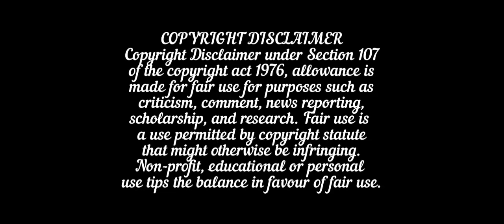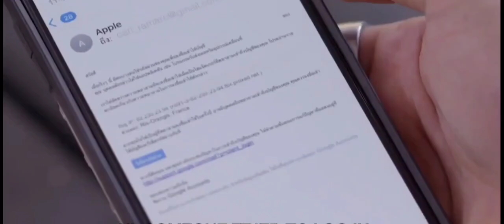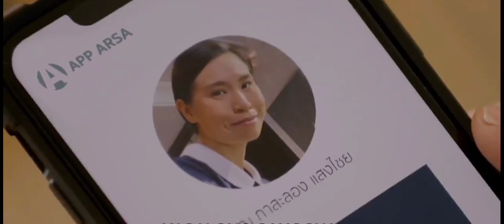He trapped her whole family in their own game//His revenge is not normal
part 9:
part 10
part 11
part 12
part 13
part 14
part 15
part 16
part 17